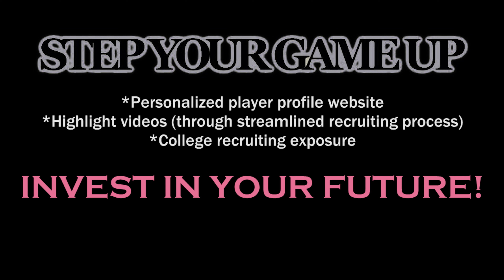St. Mary's Ryken Soleil Kennedy's INCREDIBLE past halfcourt BUZZER-BEATING MISSILE IN WOMAN'S FACE!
St. Mary's Ryken High School Junior Soleil Kennedy catches a pass at the time line, is met by a St. John's College High School aggressor, takes 2 dribbles, stops, looks back to a teammate, then fires a missile in the face of a Cadets aggressor a few feet past halfcourt that scorches into the rim as the buzzer sounds.